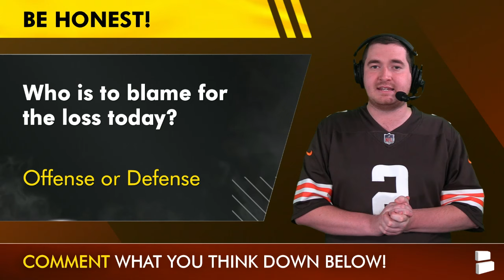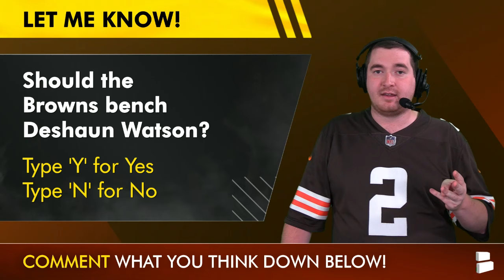BROWNS SEASON IS OVER! Bench Deshaun Watson, Fire Kevin Stefanski & Blow It Up | Week 5 Reaction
Cleveland Browns vs. Washington Commanders NFL Week 5 highlights, news, and injury news are in! Deshaun Watson and the Browns got blown out by the Washington Commanders by a score of 34-13. Deshaun Watson and the Browns offense struggled to get anything going with Watson throwing for less than 200 yards in Browns vs. Commanders. The Browns’ defense was the big topic of discussion, as they let Commanders QB Jayden Daniels run rampant on them. Daniels passed for 238 yards and a touchdown, while adding 82 rushing yards. Where does Browns head coach Kevin Stefanski go from here? The Browns are on the road in NFL Week 6 to take on the Philadelphia Eagles, with a lot of questions to answer.

Tune in for all the latest Browns news following NFL week 5 with Browns Report host Matthew Peterson!

Cleveland Browns fans looking for…
- Browns Commanders highlights
- Browns Week 5 recap
- Browns vs. Commanders news
- Browns injury news
- Cleveland Browns vs. Washington Commanders highlights
- Browns Commanders news
- Kevin Stefanski press conference
- Browns injury news
- Deshaun Watson stats
Have come to the right place!

Be sure to sure today's episode on Twitter and tag @MatthewPetey

Be sure to turn those notifications on and never miss a beat for the Browns